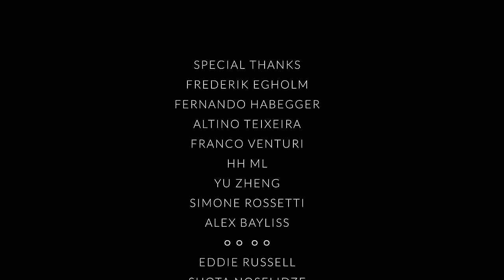REG WARS Vol.4 LAST BATTLE LLinusLLove | Stefan | BERRI SWEET | Nacho High Stakes Poker Highlights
❗️ If you use this content in your video, you must leave a link to the channel and video in the description of your video at the first position of the description, or voice, and show where you got the content from at the beginning of your video

PokerStars: BLACK YA
ACR: GGWP21
Bitcoin: bc1qhp0l6cez6p86tkt5vkg43n60d3n5et7gwufkng
Ethereum: 0x97D20e0a526283Ee64039E7A30453EE0247cA02f
Tether (ETH): 0x97D20e0a526283Ee64039E7A30453EE0247cA02f
Tether (TRX): TAEn6djUVhEvULFMsU69tQEAHBDt9i9ZJo